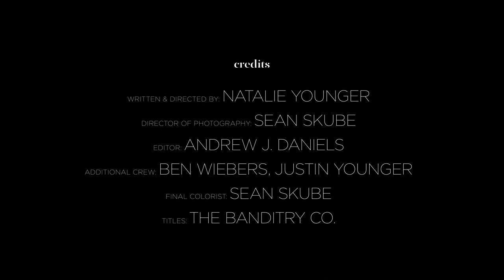Baby (2019)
Don't ask questions you can't control the answers to.

Written & Directed by Natalie Younger
Featuring: Joey Gilmore & Natalie Younger
DoP: Sean Skube
Editor: Andrew Daniels